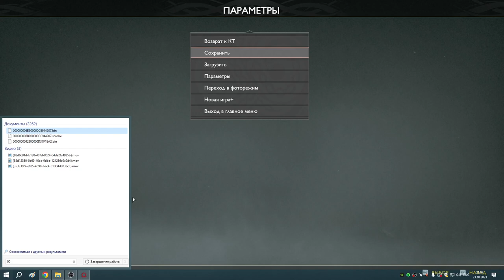34 Небеса Хельхейма